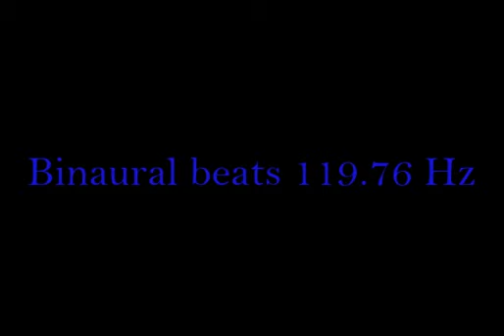binaural_beats_119 76hz